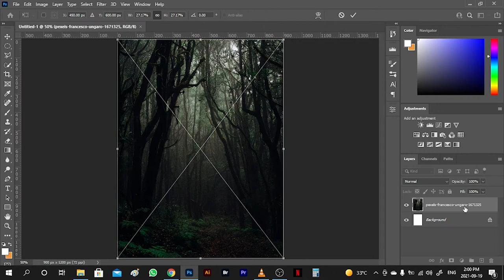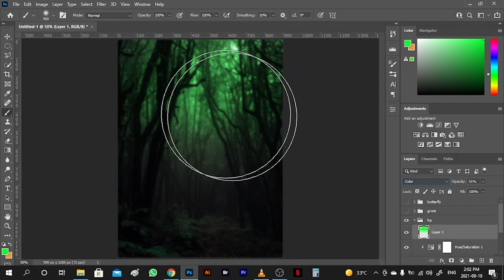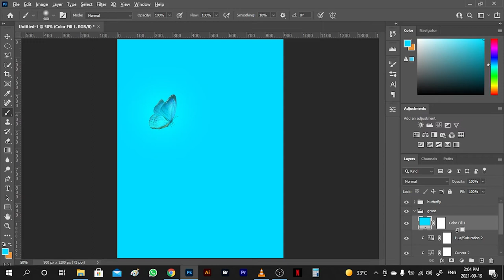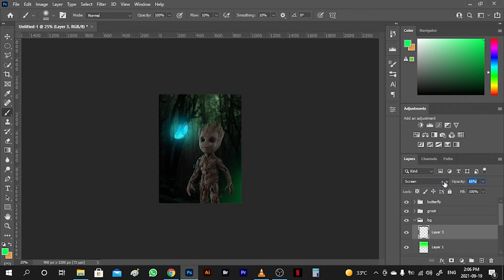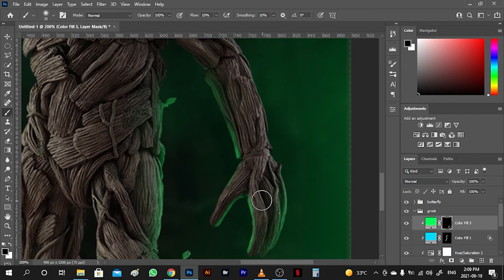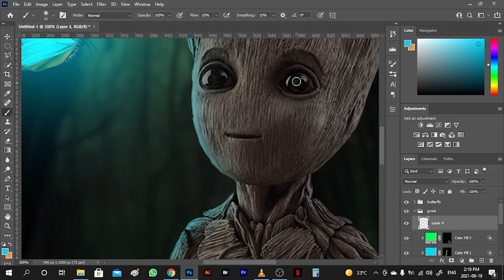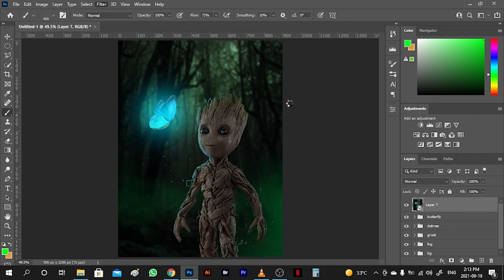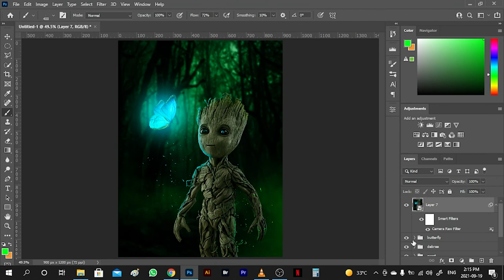I am Groot Tutorial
In this video you can watch the step-by-step tutorial on how to make an easy yet catchy Photo manipulation design with photoshop